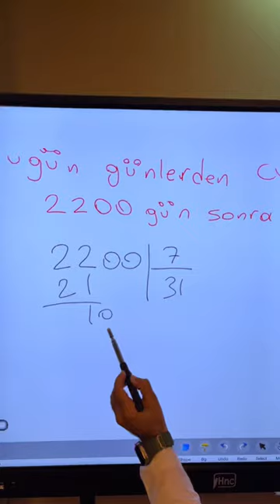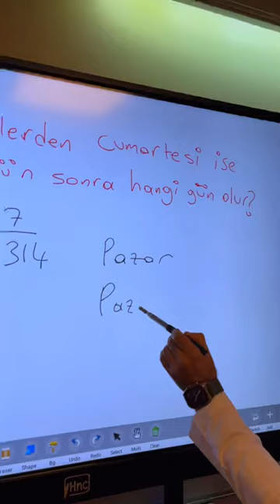Göründüğü gibi zor değil